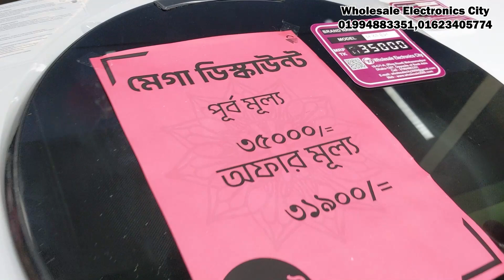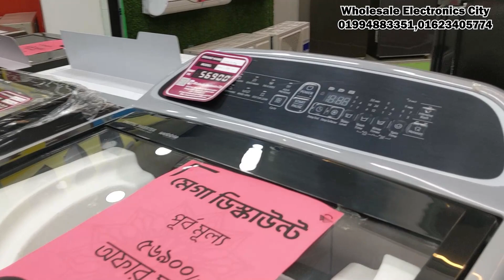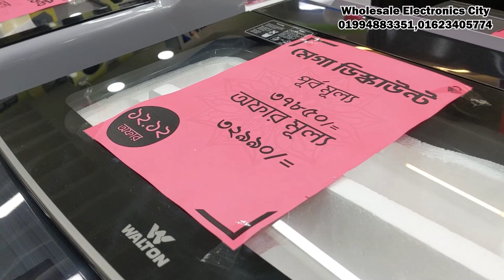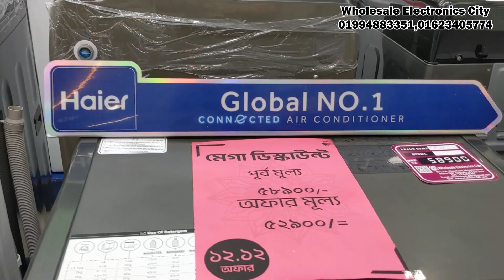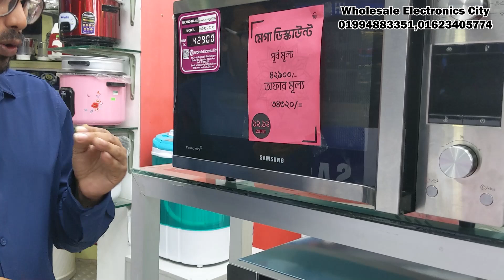Samsung Washing Machine 2023 | Samsung Washing Machine Price in BD 2023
Wholesale Electronics City
Adabor Branch: 19-C/1-A, Ring Road
(Opposite of Bank Asia & Adabor Thana)
 Mohammadpur, Dhaka